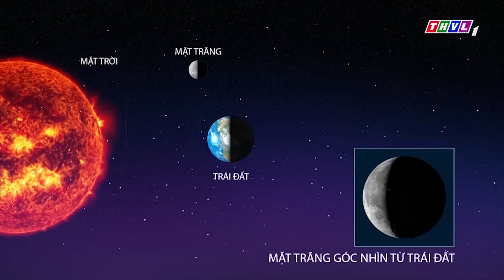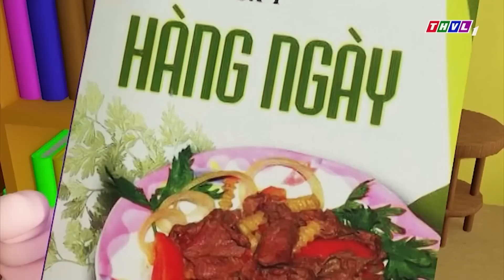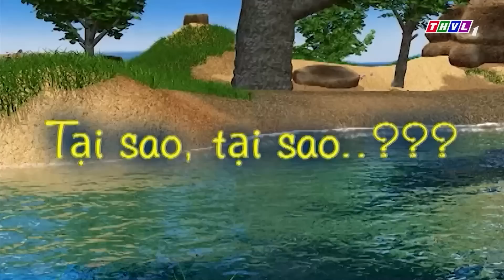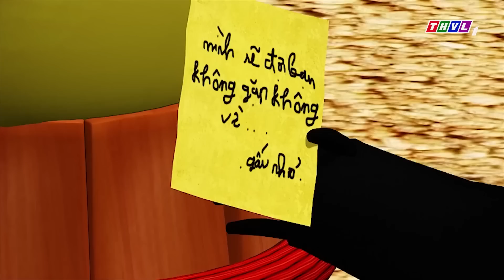Chuyện Của Đốm Mới 2023 🐶 CƠN LỐC XOÁY KỲ LẠ | BÀI HỌC KỸ NĂNG SỐNG ✨ ĐỐM BỤNG BỰ TAI TO MỚI 2023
🔴 LƯU Ý:
► THVL HOẠT HÌNH và tất cả các video của kênh này không “hướng đến trẻ em” theo định nghĩa trong mục 16 C.F.R. § 312.2 của ĐẠO LUẬT BẢO VỆ QUYỀN RIÊNG TƯ TRỰC TUYẾN CỦA TRẺ EM không hướng đến đối tượng trẻ em dưới 13 tuổi. Chúng tôi và (các) chủ sở hữu, đại lý, đại diện và nhân viên của kênh sẽ không thu thập bất kỳ thông tin nào từ trẻ em dưới 13 tuổi và chắc chắn sẽ không cho phép bất kỳ bên thứ ba nào tìm cách thu thập thông tin từ trẻ em dưới 13 tuổi thay mặt cho THVL HOẠT HÌNH.

Thêm vào đó, chúng tôi từ chối bất kỳ và tất cả ràng buộc và trách nhiệm pháp lý đối với các thông lệ và chính sách của YouTube và các đại lý và công ty con của YouTube, hoặc bất kỳ bên thứ ba liên kết nào khác, liên quan đến việc thu thập dữ liệu.